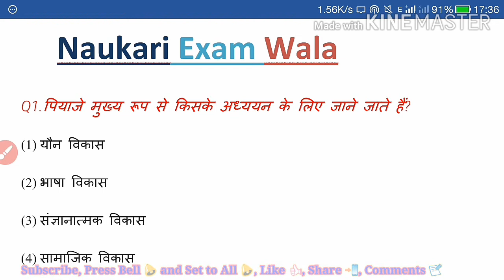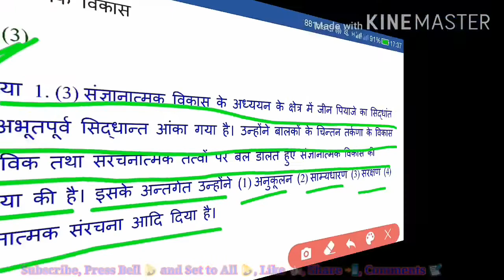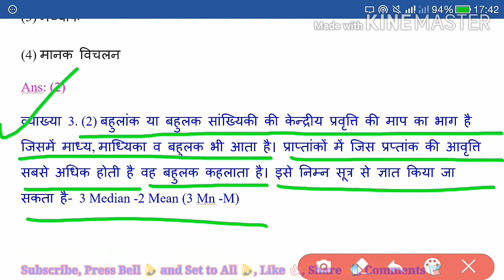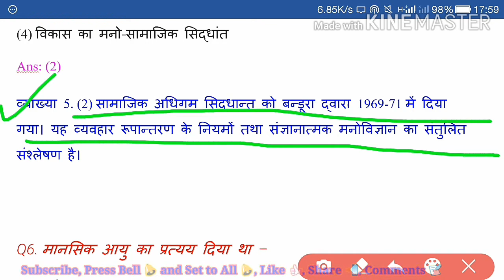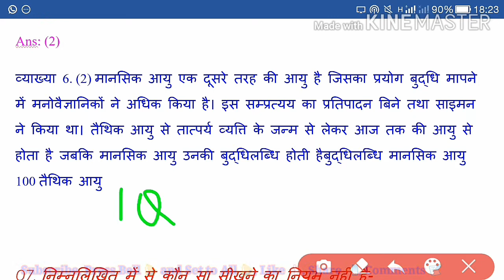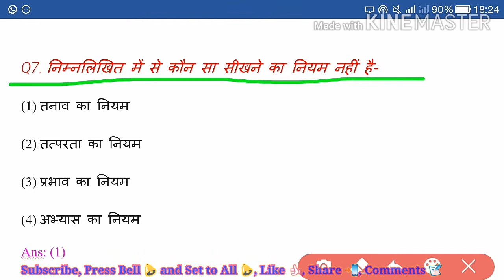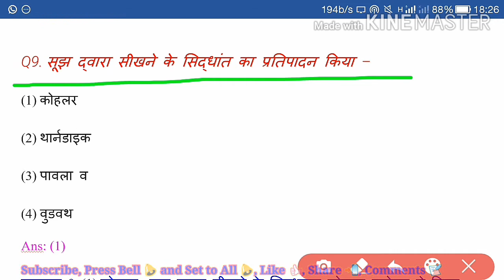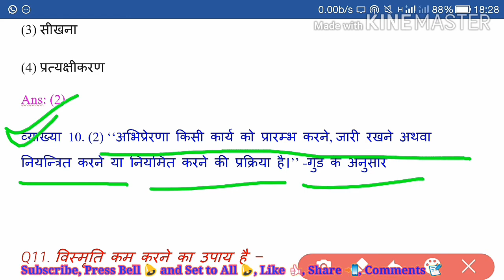Pedagogy Top 10 Multiple Choice Questions Part1 | शिक्षाशास्त्र के शीर्ष 10 बहुविकल्पीय प्रश्न भाग1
Pedagogy Top 10 Multiple Choice Questions Part-1 | शिक्षाशास्त्र के शीर्ष 10 बहुविकल्पीय प्रश्न भाग-1  |

This is the first part of pedagogy  mcqs series. All questions are very important in this series which play key role in your success.

Press Bell 🔔 and Set to All 🔔
Share 📲 to Friends
Comments 📝

Category: Education